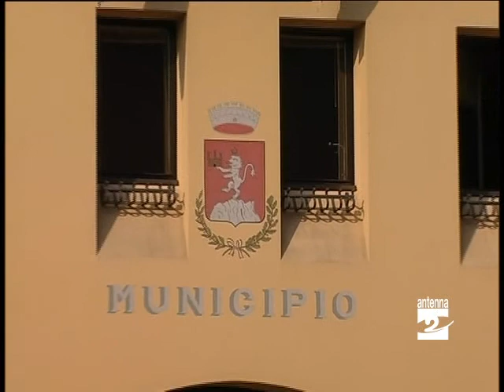Castione Fabio Ferrari perchè 2 campi da golf ? Antenna 2 TV 31102012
Il consigliere comunale indipendente di Castione della Presolana Fabio Ferrari nutre perplessità sul Pgt, in particolare sulla previsione di due campi da golf.